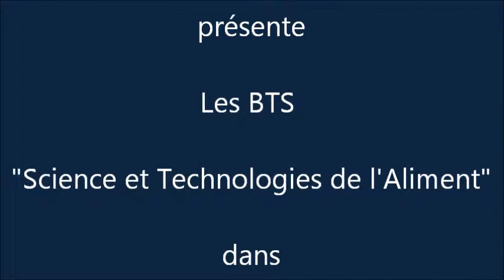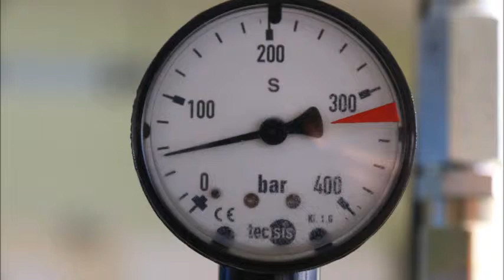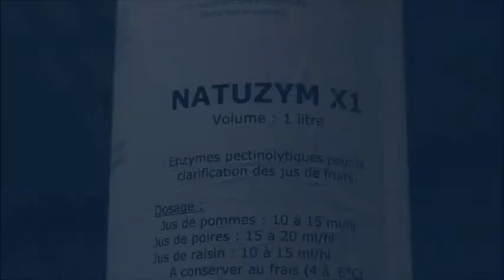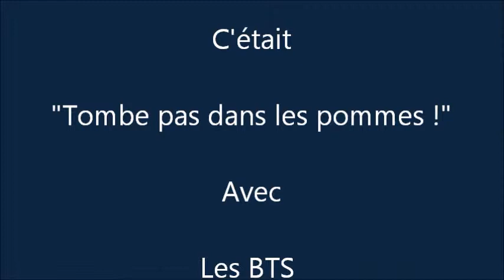Tombe pas dans les pommes !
TP jus de pommes au Lycée de la Nature et du Vivant de Somme Vesle. Devenez amis de